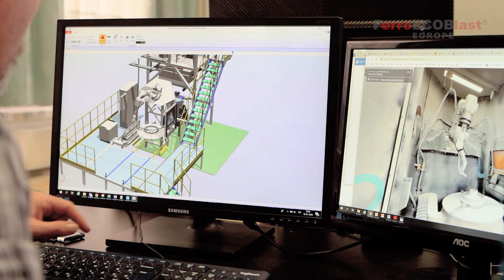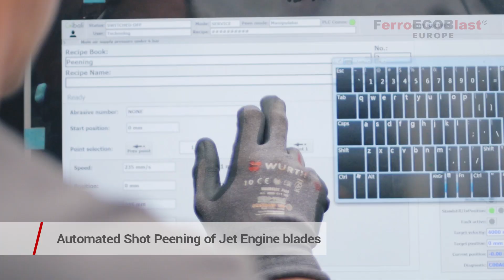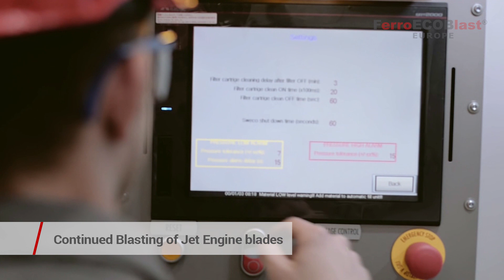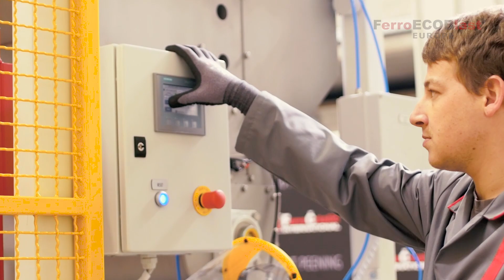FerroECOBlast solutions for the aviation industry